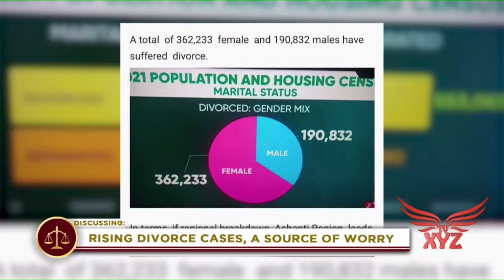Causes of divorce: Women are now enlightened- Lawyer reveals